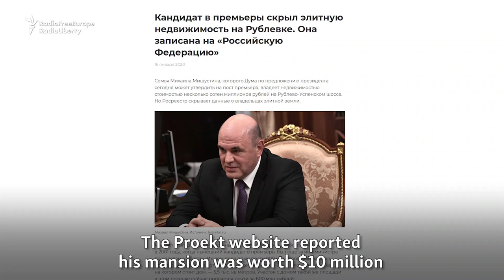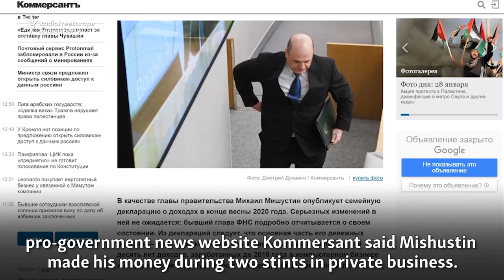Mishustin's Mysterious Millions: Questions Over Russian PM's Wealth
Russia's new prime minister, Mikhail Mishustin, owns a $10 million house and other assets -- but it's unclear where the money came from.